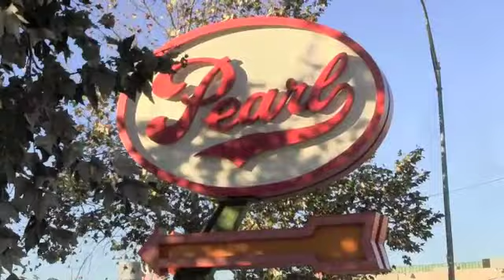IAMA Share I Care Cash Mob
The 4th Share I Care Cash Mob SA @IAMA Coffee House was an event that included vendors like Wide Eyes Organic Coffee, Reddito Office Furniture and Extreme Knight (reflective athletic wear.)   This night also served as a rededication of the business and included performances by t "Mariachi Corazon de San Antonio",  an all star high school  ensemble  directed by Dr.Rachel Cruz.